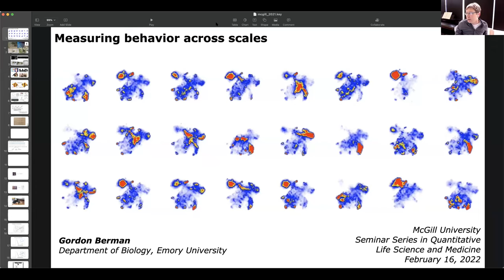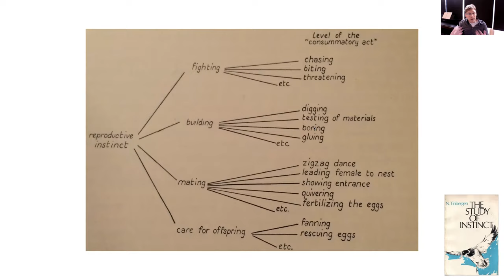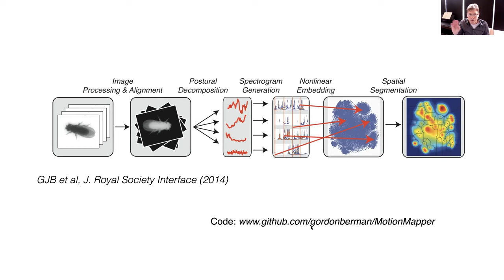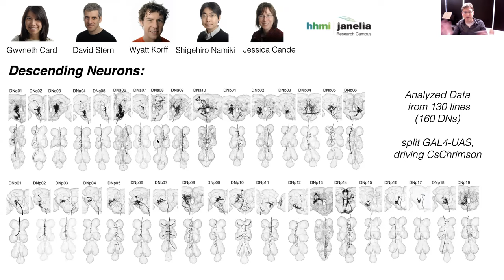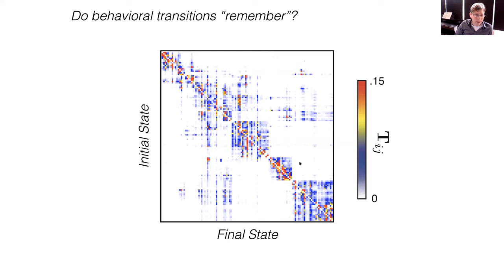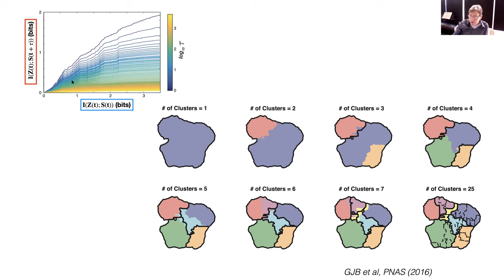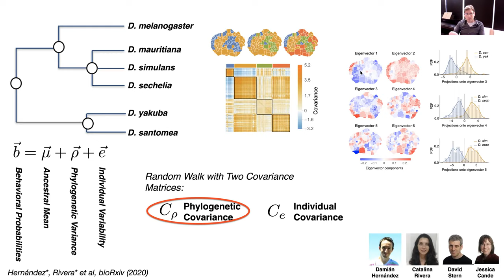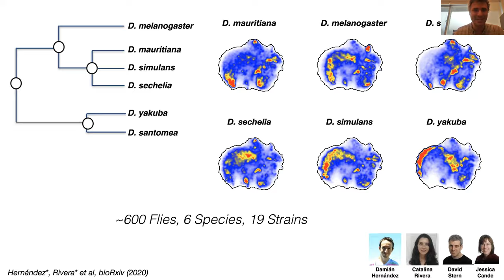Measuring behavior across scales. Gordon Berman, Emory University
Presented on February 16th, 2021 for the Quantitative Life Science Seminar Series